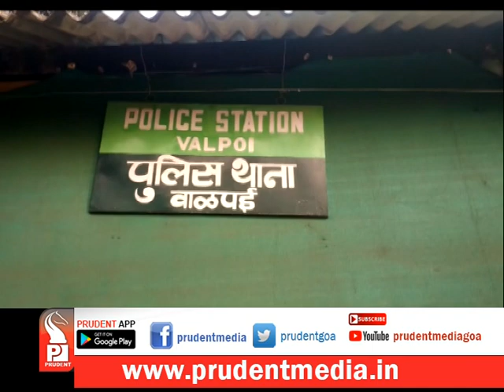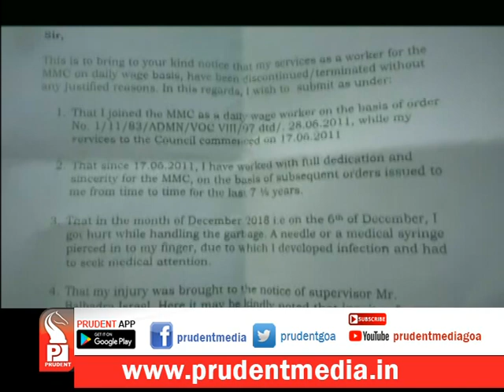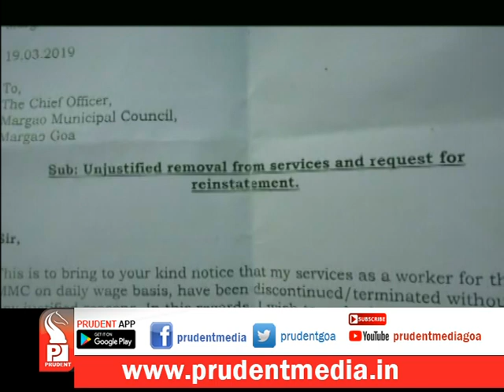Prudent Media Konkani News _01 May 19_part 1